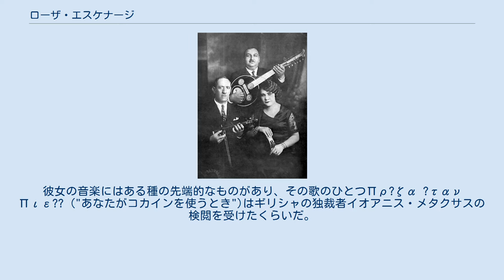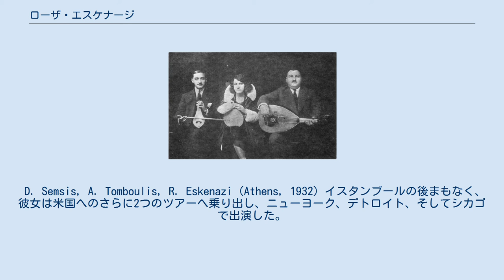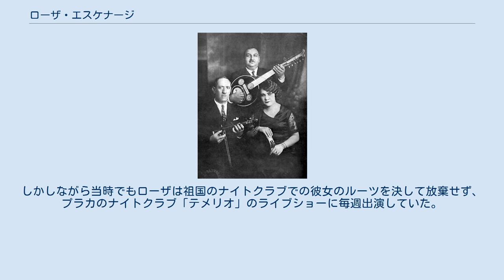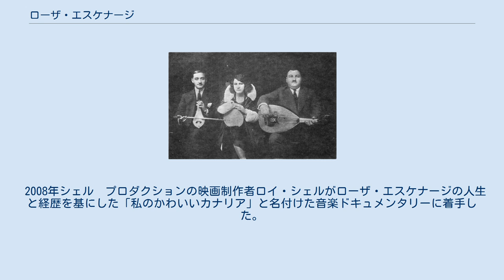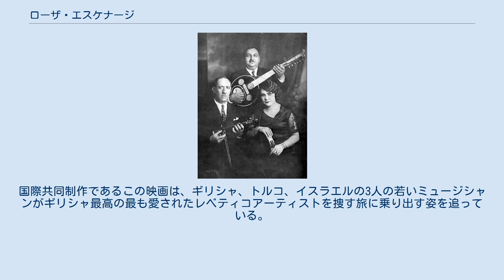ローザ・エスケナージ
ローザ・エスケナージ (1890年代中頃から1980年12月2日, ギリシア語: Ρ?ζα Εσκεν?ζυ) は レベティコと小アジア生まれの伝統的なギリシャ音楽の有名なギリシャ人の歌手であった。
彼女のレコーディングと舞台生活は1920年代から1970年代に渡っている。
 エスケナージはイスタンブールの貧しいセファルディユダヤ系の家庭にサラ・スキナージとして生まれた。
経歴の全体にわたって彼女は本当の誕生日を隠し、1910年生まれだと主張してきた。
実際、彼女は少なくとも10年は年が上で、1895年から1897年の間に生まれた可能性が高い。
彼女の父、アブラム・スキナージは古着商人であった。
ローザに加えて、彼とその妻フローラは二人の息子、上がニシムで下がサミ、を持っていた。
 世紀が変わってまもなく、スキナージ家はテッサロニキに移り住み、まだオスマン帝国の支配下にいた。
当時その都市は急激な経済発展をとげており、人口は1870年から1917年の間に70％増えた。
アブラム・スキナージは綿花処理工場に職を見つけ、家庭の財政状態を改善するため様々な奇妙な仕事をした。
その頃、彼は幼いサラを地元の子供達に読み書きの基礎を教えている近所の娘に預けて世話してもらった。
この授業が彼女の正式な教育の範囲だった。
 しばらくの間、サラと兄弟そして母親はコモティニの近くに住んでいた。
その都市は当時まだトルコ語を話す人口がかなり多かった。
ロザの母はそこで裕福な家庭に住み込みのお手伝いとして雇われ、ロザは彼女の家事を手伝った。
 ある日、サラは歌をうたっているところを地元の居酒屋のトルコ人経営者たちに立ち聞きされた。
彼らは彼女の声に魅了され、すぐさま戸口へ押し寄せ自分たちのクラブに彼女を出演させるため雇いたいと願い出た。
サラの母は彼女の娘が、または彼女の家族の他の誰であれ、「芸能人」になるだろうという提案には激怒した。
後年になってインタビューでサラはコモティニが彼女の人生の転換点であったと認めている。
彼女いわく、歌手兼ダンサーになろうと決意したのはまさにそこでだった、と。
 サラは彼女がテッサロニキに戻るまではこの夢を実現できなかった。
当時、家族は市のグランドホテル劇場の近くにアパートを借りていて、隣人の数人はそこに出演していた。
毎日サラはダンサーの二人が劇場まで衣装を運ぶのを手伝っていて、いつか彼らに並んで舞台に立ちたいと願っていた。
彼女がついにダンサーとしての経歴を始めたのはまさにそこであった。
 まだ10代の間に、サラはカッパドキアの最も著名な家族のひとつの出身である裕福な男、イアンニス・ザルディニディスと恋に落ちた。
ザルディニディスの家は彼女が道徳的にだらしない品格だと考え、この結婚には反対した。
にもかかわらず、二人は1913年ころ駆け落ちして、サラは名前をローザに変えた。
以後の経歴を通してずっと彼女はその名で知られることになる。
 ザルディニディスは1917年ころ不詳の事情で亡くなり、ロザは幼い子供パラスチョスと共に残された。
幼児を育てながら歌手としての職を維持することはできないと悟り彼女はクサンティの市にある聖タクシアルチス託児所へ子供を預けた。
子供の父方の家族が彼の世話をそこですることに同意し、最終的にパラスチョス・ザルディニディスは成長してギリシャ空軍の高官となった。
彼が母親とついに再会したのは、ずっと後年、アテネで1935年に彼女を見つけて後のことである。
 ローザはザルディニディスの死後まもなくアテネへ移り、音楽の職業を続けることになった。
彼女はすぐにアメリカ人のキャバレー歌手、セラモウスとザベルとチームを組んだ。
彼らは彼女はトルコ語を話せるし歌手としての才能が感じられたから好きになったのだと報じられている。
ダンサーとして出演し続けたが、ローザはクラブの後援者達のためにギリシャ語、トルコ語、英語で歌うことも始めた。
1920年代後半に有名な作曲家であり興行主であるパナギオティス・トウンダスに彼女が初めて発掘されたのはそこである。
トウンダスはただちに彼女の才能を認識し、彼女をコロンビア　レコードのバシリス・トウンバカリスへ紹介した。
 コロンビアでのローザの最初の2作のレコーディング、マンディリ・カラマティアノとコフティン・エレニ・ティン・エリア（c.1928）は1960年代までほとんど途切れることなく続くレコーディング経歴の記念すべき始まりとな...